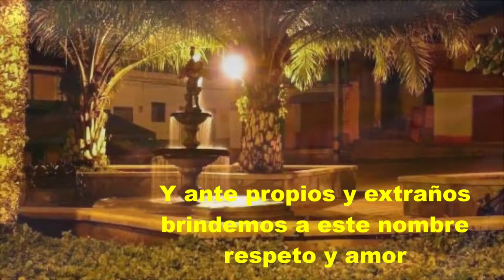Himno A San Carlos.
Audio y letra del himno oficial del municipio de San Carlos - Antioquia.